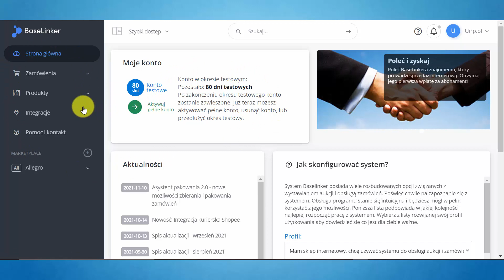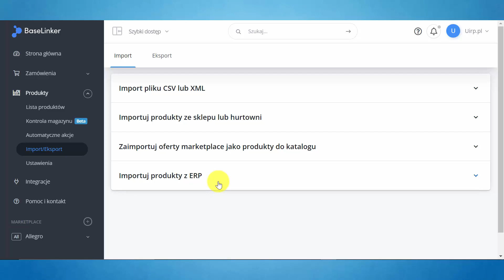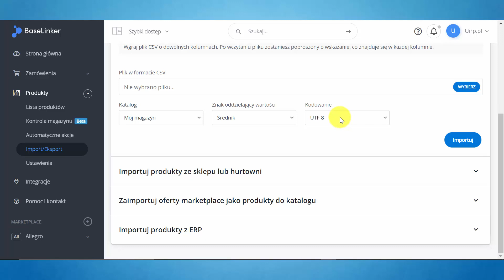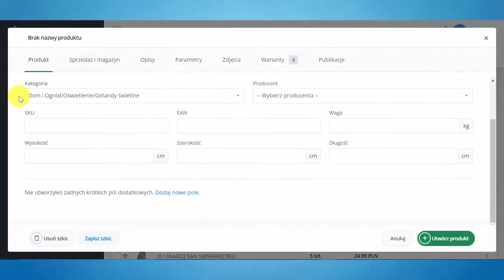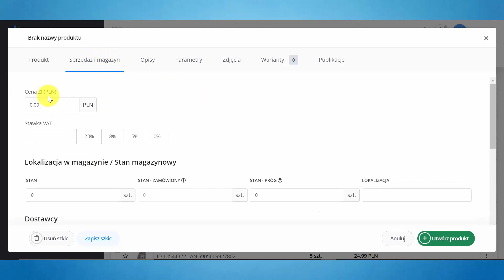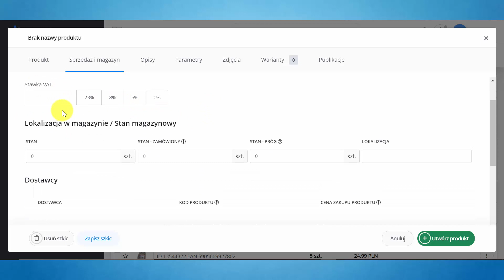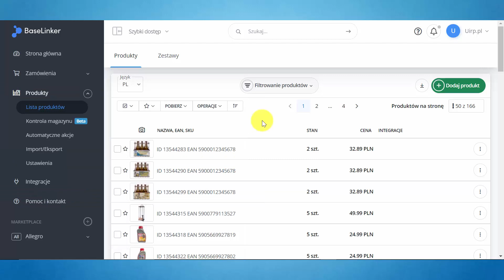Nowy magazyn BaseLinker - Dodawanie produktu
Pierwsza część poradnika dotyczącego nowego magazynu BaseLinker. Zobacz jak dodać ręcznie pojedynczy produkt. W kolejnych częściach dowiesz się zrobić to zbiorczo z pliku.

✅Podczas wdrożeń do systemu BaseLinker Twoja firma zyska narzędzie do szybszego drukowania na kilku drukarkach z dowolnego miejsca!

Koniecznie zajrzyj na bloga na stronie. Znajdziesz tam więcej darmowych porad związanych z e-commerce.